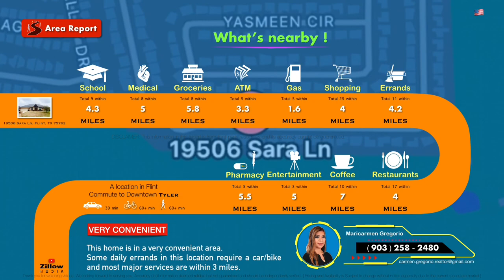🇺🇸$367,900[No Copyright Video]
Fathom Realty, LLC

Oasis South subdivision conveniently located near Old Jacksonville and HWY 69S.  4 bedroom, 2 baths and an office space. This home has an open concept kitchen/ living/ dining room with granite countertops, stainless steel appliances.  Outside features: gutters, privacy fence and sprinkler system.